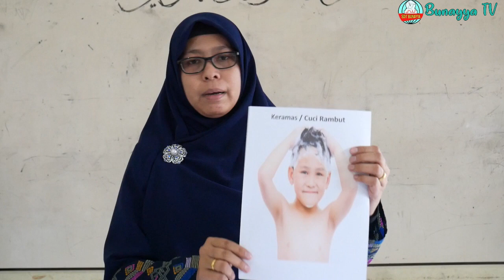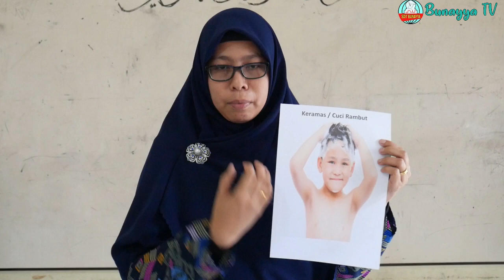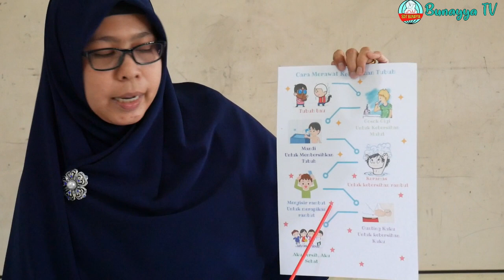Tematik Kelas 1 SD "Aku Merawat Tubuhku" oleh Ustazah Yusniati - SDIT Bunayya Lhokseumawe